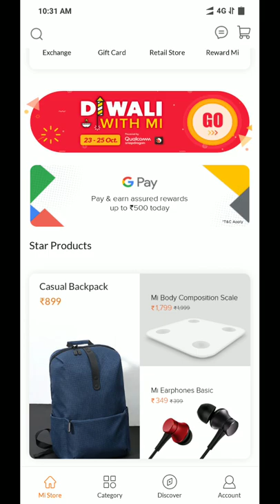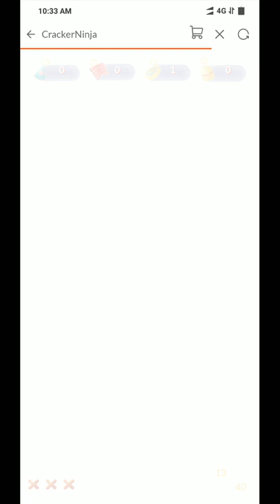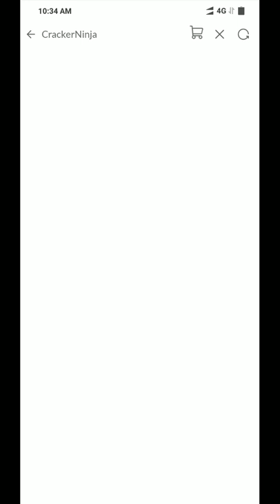Game Over Play Cracker Ninja and win POCO F1 My game play experience Diwaliwithmi how to play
Hi everyone
WHAT`S REWARD MI?
Exclusive benefits for loyal Mi fans.
//mobile.mi.com/in/service/rewardmi

My experience on playing Cracker Ninja game

And also you can comment your experience

If you want to play this game to win coupons or poco f1 mobile phone

Method one:- you need to install from play store
And then you need to login with mi account if not you can create an account

Credits
Thank for
AZ screen recorder
Xioami Redmi company
Poco F1 phone
Finally Thank you soo much for YouTube platform